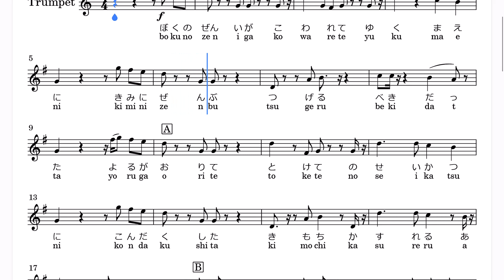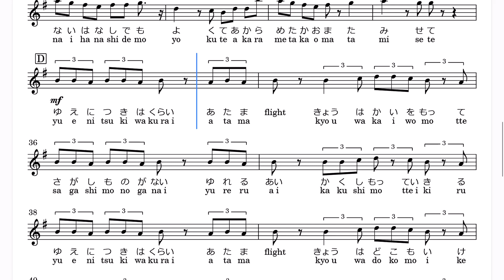崎山蒼志「燈」(Bb Trumpet楽譜)/TVアニメ『呪術廻戦』「懐玉・玉折」 EDテーマ